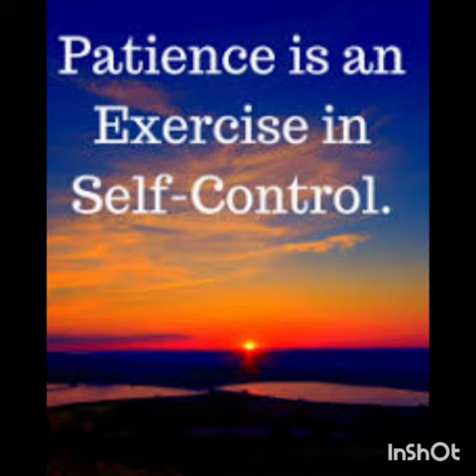Class IV (Moral Science) Lesson No. 3 "Patience" (Attachment in description box)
Class IV (Moral Science)
Lesson No. 3 "Patience"